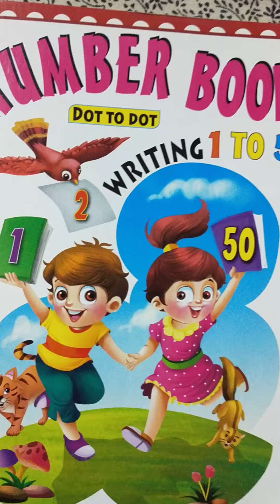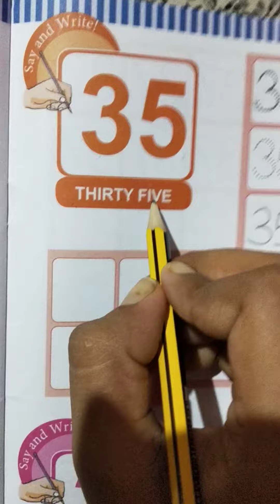S.S.PARIDA NURSERY Number writing 35